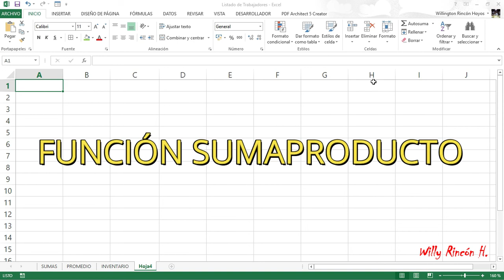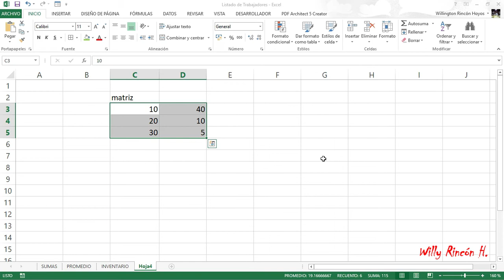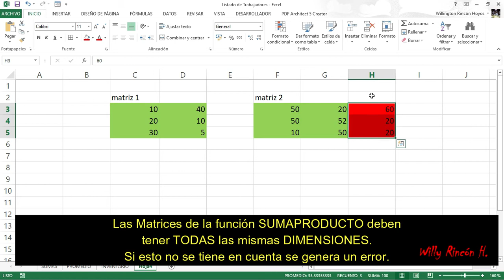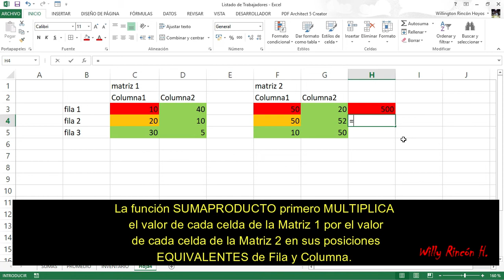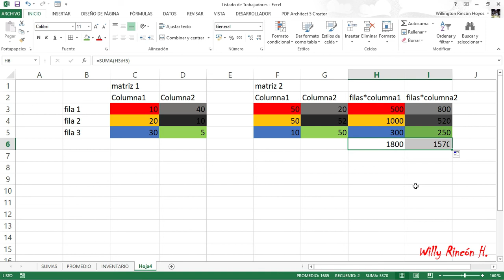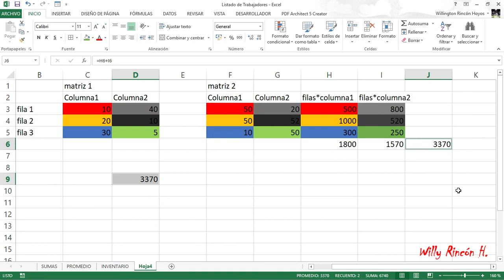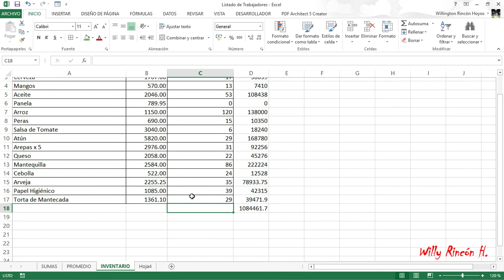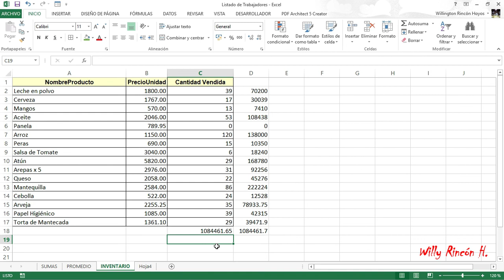Excel Aplicado PASO A PASO 💪 #13 Función SUMAPRODUCTO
Curso de Excel PASO A PASO Aplicado. Se explica la función SUMAPRODUCTO. Se consideran los fundamentos de tema de las matrices que sirven como parámetros para utilizar esta función adecuadamente.

Instagram : willyrinconh y equiposai

✓ Comparte !